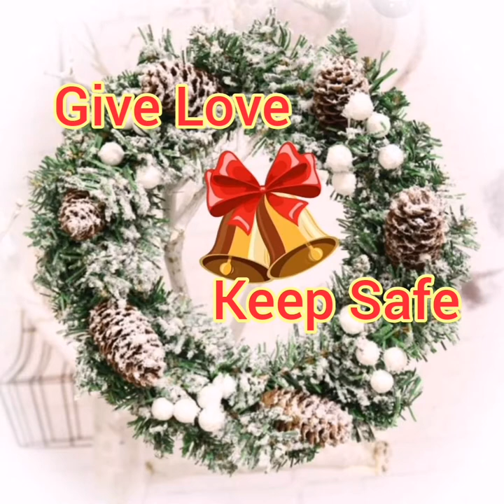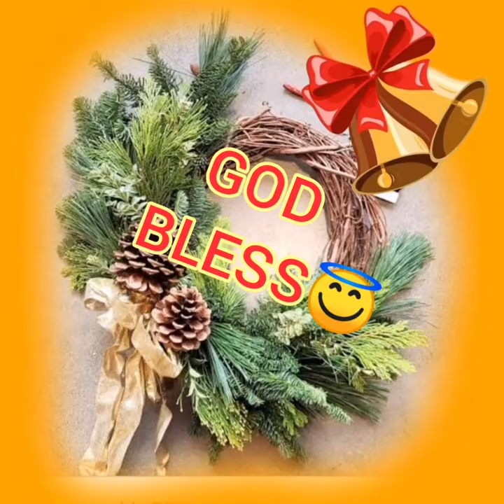CHRISTMAS WREATH DESIGNS IDEA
Merry Christmas everyone in this video I just share